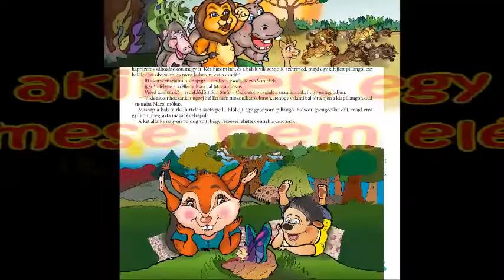3 perces mesék - Állatmesék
Izgalmak és kalandok 3 percben!
G. Joó Katalin kedves és tanulságos állatmeséi Halász-Géczi Ágnes bájos illusztrációival. Mesék a legkisebbeknek, akiknek a figyelmét még nem lehet hosszú mesével lekötni, valamint a telhetetlen nagyobbacskáknak, akiknek egy mese nem elég, folyton még egyet szeretnének. Ugye neked is van legalább 3 perced mesét olvasni a gyermekednek?